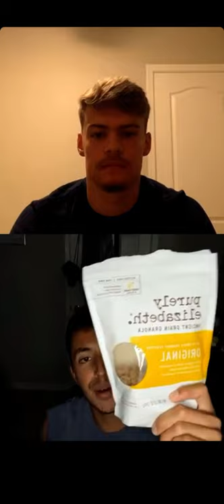Best Tips for Football/Soccer Combines!- Talk w/ Jonathan Garcia (Jag Performance)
Check out Jag Performance (Jonathan Garcia) on Instagram and YouTube! 👇🏼

I’m a NCAA DIII soccer player majoring in Exercise Science.  My goal is to go pro and eventually be a soccer coach, and I want to take you along my journey and share what I’ve learned.

I post weekly videos about soccer drills, fitness, nutrition, recovery, and vlogs to show the real lifestyle of a College Soccer Player!